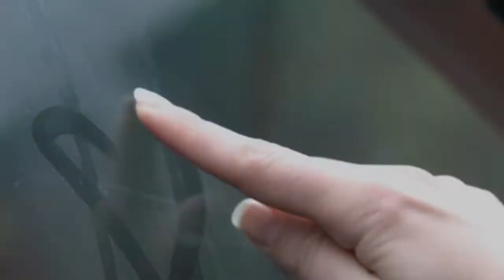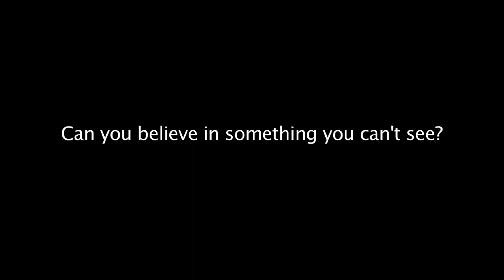Is Seeing Believing